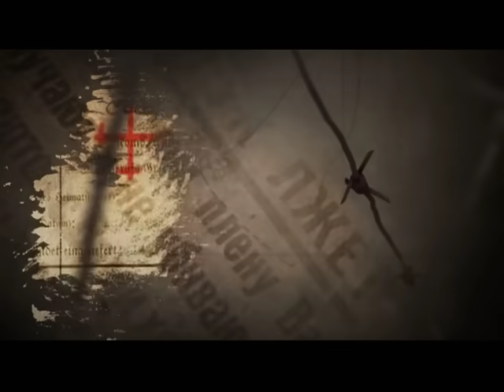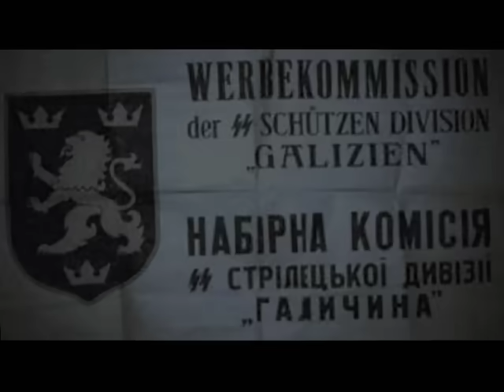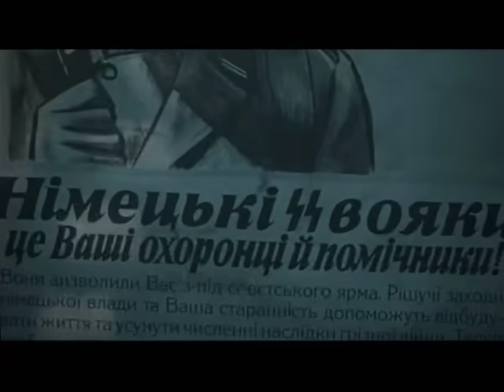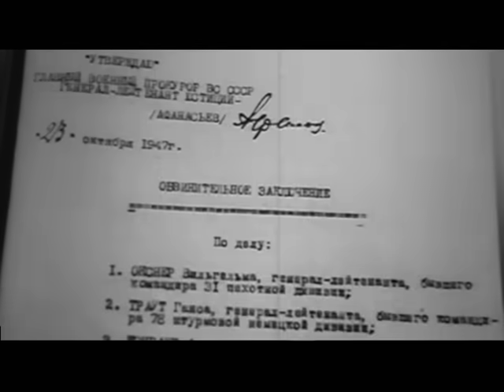Чужими руками. Дивизия СС «Галиция»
365 дней ТВ представляет | Коллаборационисты Второй мировой войны | Выпуск № 2

Голоса в защиту тех, кто во времена Великой Отечественной войны переходил на сторону фашистов, звучат все чаще. А таких было не мало. По приблизительным данным к 45-му году в рядах армии фюрера насчитывалось почти два миллиона перебежчиков из разных стран. И 250 тысяч из них были украинцами. Немцы долгое время не решались использовать местное население оккупированных территорий. Фюрер считал, что это опасно. Но Германия была не готова к длительной войне. Поэтому, со временем фашисты все-таки стали использовать гражданское население завоеванных земель сначала в администрации, потом в полиции, а позже и в борьбе с партизанами, и даже на фронтах. С самого начала оккупации все украинцы, желавшие служить Вермахту, объединились в так называемый Украинский центральный комитет. Он существовал на немецкие деньги, подчинялся оккупационным властям. И именно его руководители стояли у истоков создания дивизии СС «Галиция».